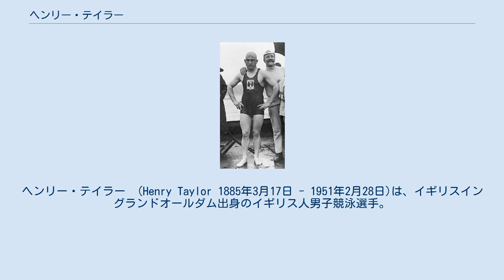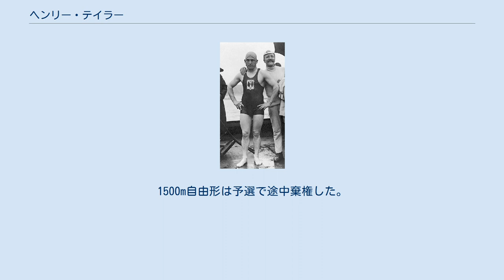ヘンリー・テイラー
ヘンリー・テイラー　(Henry Taylor 1885年3月17日 - 1951年2月28日)は、イギリスイングランドオールダム出身のイギリス人男子競泳選手。
1908年ロンドンオリンピックで400m自由形・1500m自由形・800mリレーで三冠を達成した。
ストックホルムオリンピックとアントワープオリンピックでも銅メダルを獲得した。
中間大会である1906年アテネオリンピックでも金銀銅の3つのメダルを獲得している。
 現在では中間大会と言われる1906年アテネオリンピックでテイラーはメダルを期待されていなかったが、1マイル自由形で金メダルを獲得した。
さらに400m自由形で銀メダル、4×250mリレーで銅メダルと合計3つのメダルを獲得した。
 絶好調で臨んだロンドンオリンピックでテイラーは400m自由形・1500m自由形・800mリレーの三冠を達成した。
イギリス競泳史上五輪三冠達成者は2017年現在でもテイラーのみ。
さらに3種目とも世界新記録での優勝だった。
 27歳となり、全盛期は過ぎたが800mリレーで3大会連続となる銅メダルを獲得した。
400m自由形では準決勝敗退、1500m自由形は準決勝途中棄権だった。
 35歳での参加になったが800mリレーで4大会連続となる銅メダルを獲得した。
400m自由形では予選敗退。
1500m自由形は予選で途中棄権した。
 1969年、国際水泳殿堂入りを果たした。